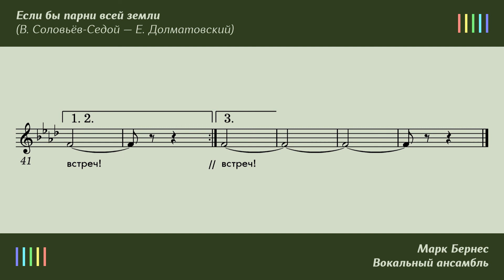М. Бернес и вок. ансамбль — Если бы парни всей земли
ЕСЛИ БЫ ПАРНИ ВСЕЙ ЗЕМЛИ
Слова: Е. Долматовский